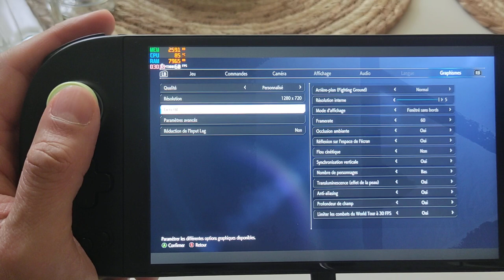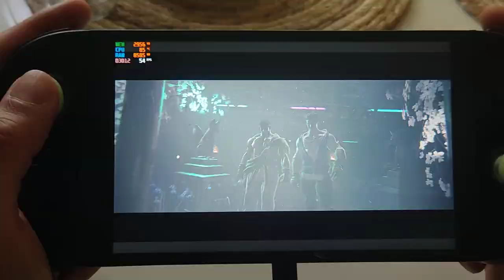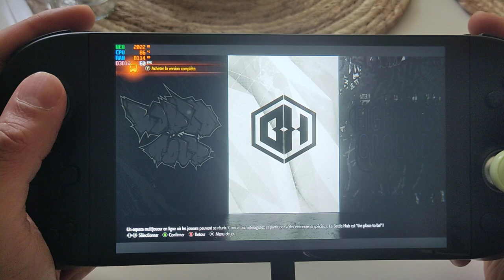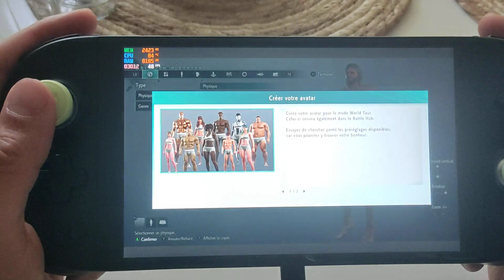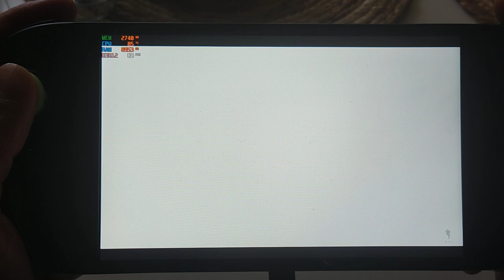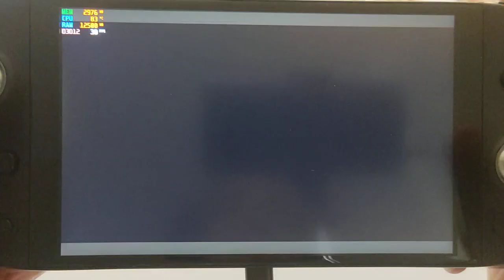Street Fighter 6 Aya Neo 2 GEEK 6800u 680m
Salut Les Tubos , voici le jeu démo street fighter 6 sur Aya Neo 2 Geek
Il tourne parfaitement bien .
Attention avec les nouvelles consoles qui arrivent version Z1 et 7840u les 32 gb de ram sont obligatoires , donc ne surtout pas prendre les versions 16 gb de ram qui seront beaucoup trop vite obsolètes. Pour le 6800u 16 gb de ram sont suffisants pour du 800p -900p.
A bientôt ...

Equivalent Aokzoe A1, Onexplayer Mini Pro , GPD Win Max 2ou GPD Win 4.
Deux fois plus puissants que la steam Deck